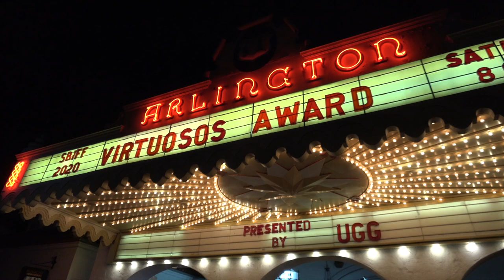GEORGE MacKAY, Virtuoso